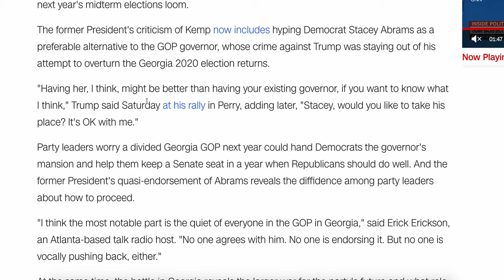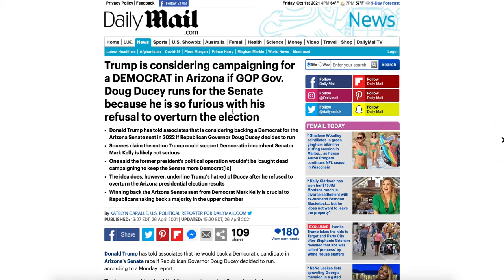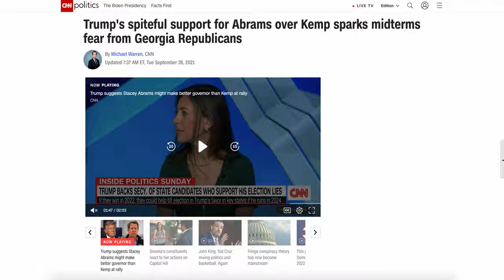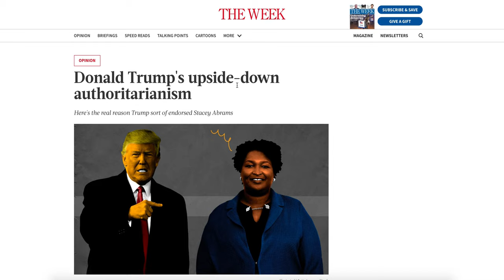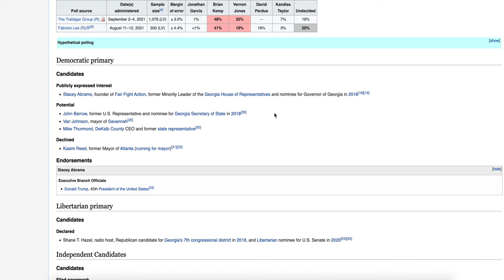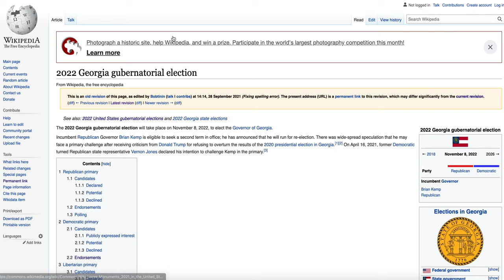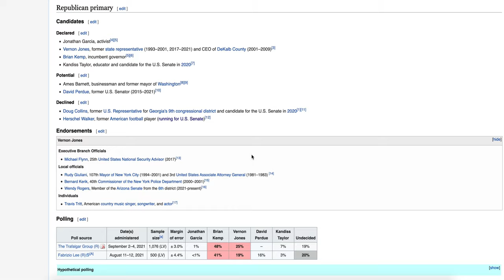Donald Trump Spitefully "Endorses" Stacey Abrams in Georgia